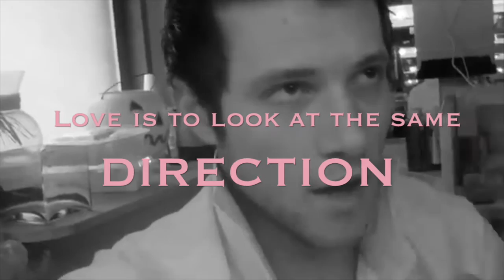Gnothi seauton - TRAILER